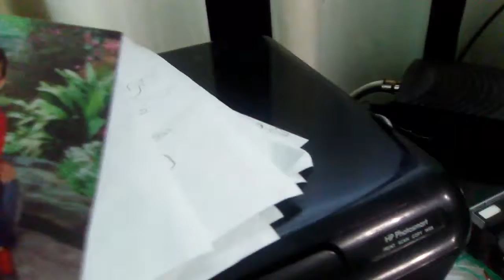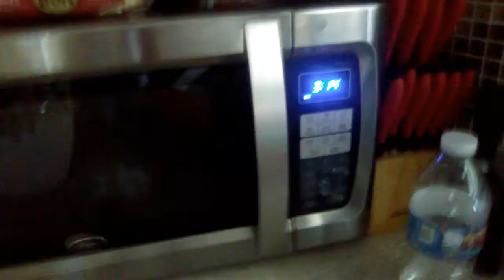House tour update +shout out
Congrats Tay!